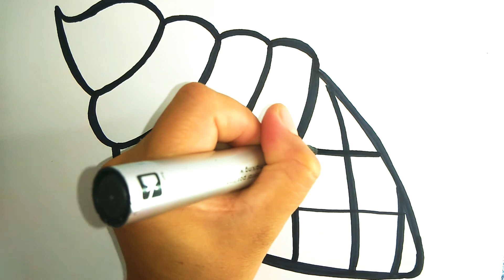How to draw easy ice cream cone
Hello kids!!
Enjoy every colorful and interesting videos in my channel.

Loves. ❤💜